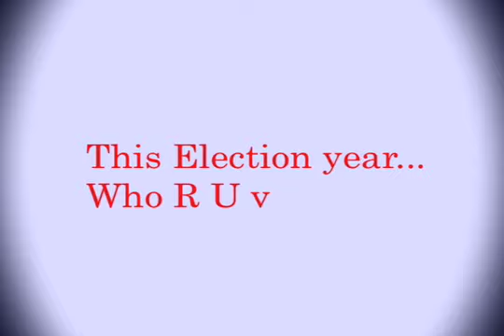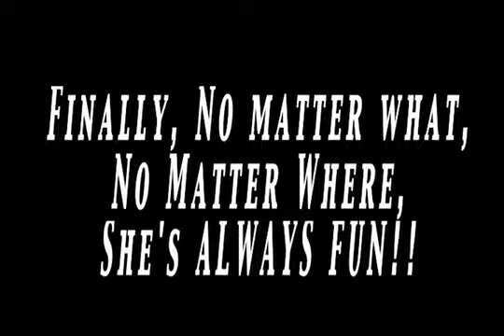4 Mahalo Daily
my official endorsement of Sarah Atwood for the new Mahalo Daily Host!